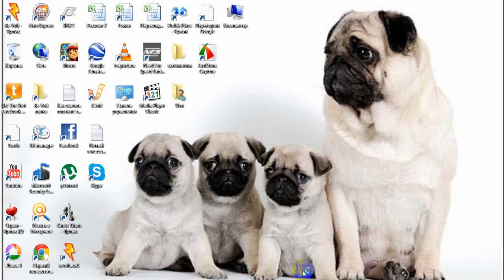Re Volt car Dacia Duster track НА ДИТЯЧОМУ МАЙДАНЧИКУ